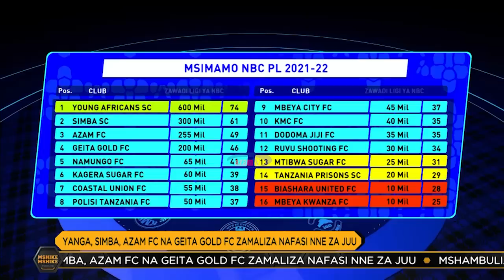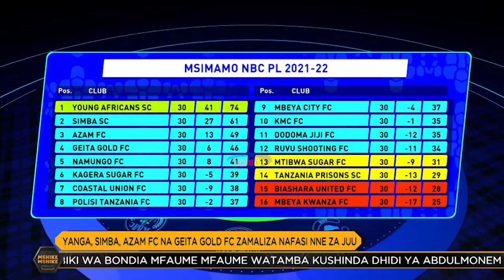MSHIKEMSHIKE VIWANJANI - 29 JUNI 2022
NBC Premier league imefikia tamati huku Mabongwa Young Africans (Yanga) ikilazimishwa sare na Mtibwa Sugar kwenye dimba la Mkapa.

George Mpole "ampoozesha" Mayele kwenye mitetemo, aibuka kinara wa magoli NBC Premier League.

Je, playoff zitakuwaje?